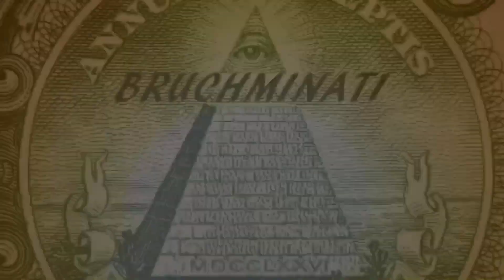China 1939 #1 Sorry Bros I Needed My Lin B. (NO GENERALS) World Conqueror 4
World Conqueror 4 China 1939